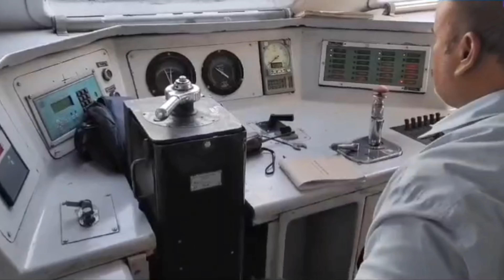INAUGURATION OF KASHMIR'S FIRST ALL-WEATHER VISTADOME TRAIN